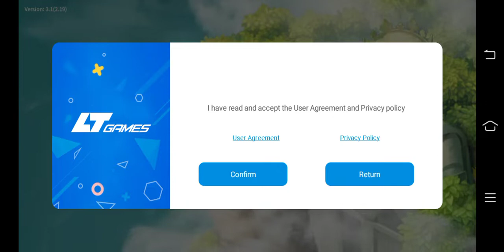Warrior Ville | part 1